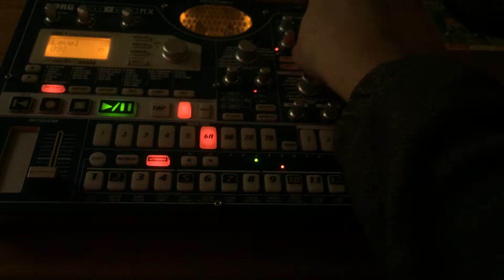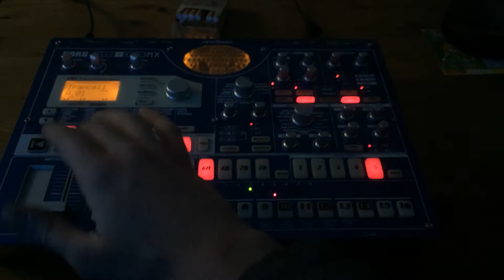Korg EMX Live Test